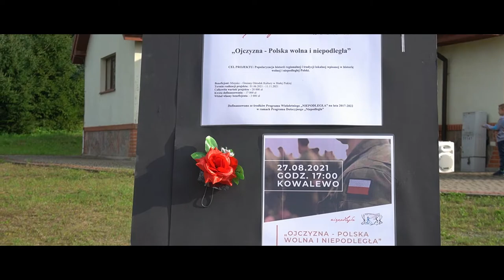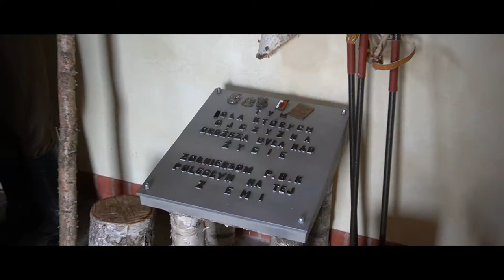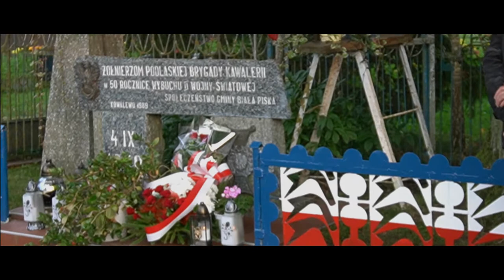Rekonstrukcja historyczna ,,ŻOŁNIERZ POLSKI W OBRONIE MŁODEJ NIEPODLEGŁEJ"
"Ojczyzna - Polska wolna i niepodległa" to tytuł projektu w ramach którego
w Kowalewie odbyła się rekonstrukcja historyczna "Żołnierz Polski w obronie
młodej niepodległej", na terenie faktycznie odbytych walk 🇵🇱
Rekonstrukcja była punktem kulminacyjnym projektu, któremu towarzyszyło
także m.in. zwiedzanie Izby Pamięci, przemarsz do obozowiska Niemców
i Polaków oraz złożenie kwiatów i zapalenie zniczy pod tutejszym pomnikiem.
Projekt dofinansowano ze środków Programu Wieloletniego
"Niepodległa" na lata 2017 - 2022 w ramach Programu Dotacyjnego
"Niepodległa". Realizatorem projektu był
Miejsko-Gminnym Ośrodek Kultury w Białej Piskiej.

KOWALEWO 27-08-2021